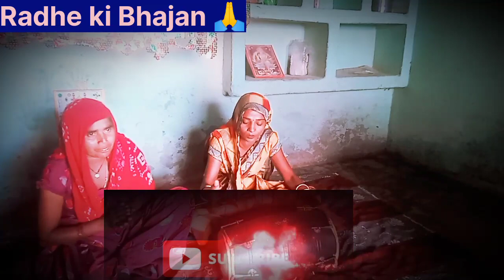bhajan # सुंदर भजन जो आपके दिल खुश कर सकता है @bhajan4409 ko Subscribe kar do please 🙏